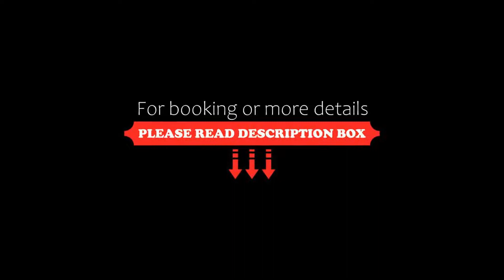Mision Catedral Morelia, Morelia, Mexico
About Property:
You're eligible for a Genius discount at Mision Catedral Morelia! To save at this property, all you have to do is sign in.
Located across the street from the Morelia City's Metropolitan Cathedral is this upscale hotel. Hotel Mision Catedral provides free Wi-Fi and a business center.
Sightseeing tours can be arranged along with child care services. A large terrace provides views of the city.
Hotel Catedral Mision Morelia guest rooms are spacious and furnished with a sm...
Property Type: Hotel
Address: Ignacio Zaragoza 37 Colonia Centro, 58000 Morelia, Mexico
Searching For
1. Mision Catedral Morelia - Morelia - Mexico
2. Mision Catedral Morelia - Morelia - Mexico Address
3. Mision Catedral Morelia - Morelia - Mexico Rooms
4. Mision Catedral Morelia - Morelia - Mexico Amenities
5. Mision Catedral Morelia - Morelia - Mexico Offers and Deals
Audio Credit:
Track Title: Subway Dreams
Artist: Dan Henig